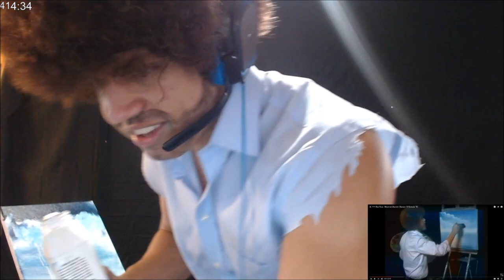Tyler1 Bob Ross stream highlights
stutter LUL